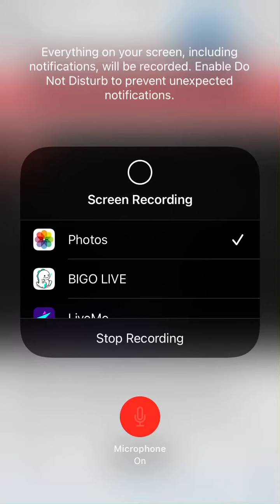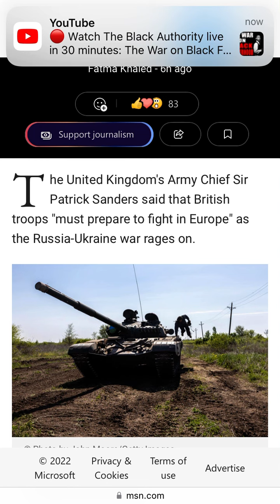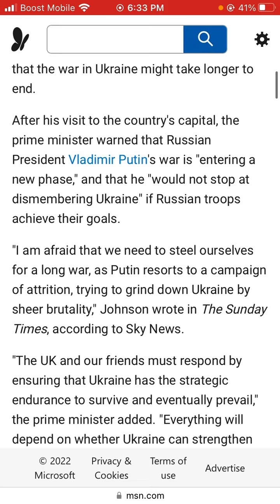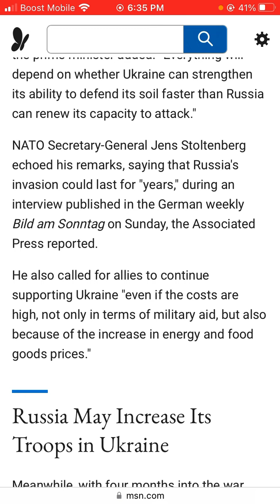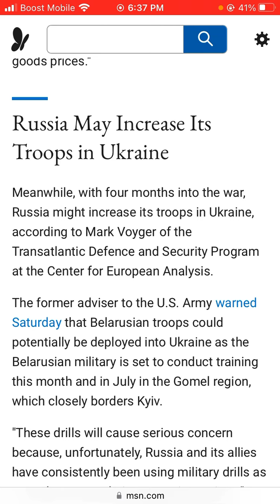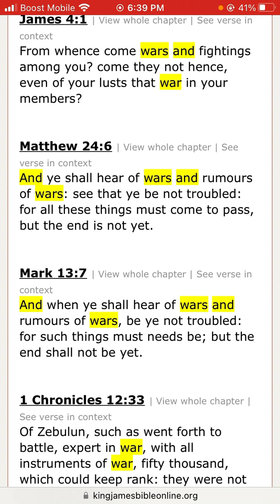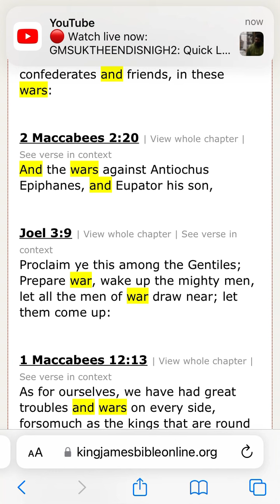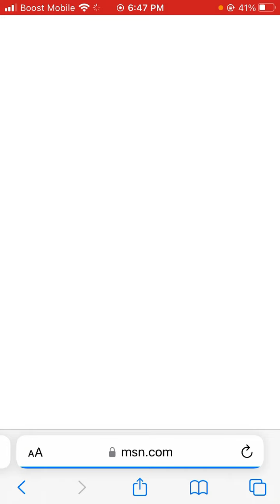In the news (06/19/2022)Troops 'Must Prepare to Fight in Europe' Amid Russia Threat: UK Army Chief.